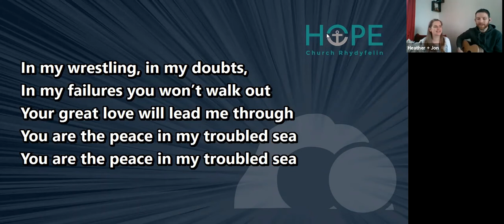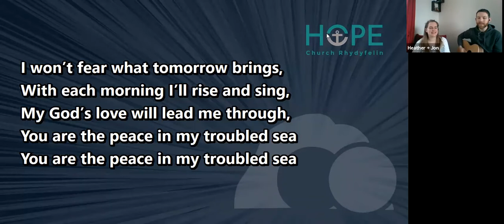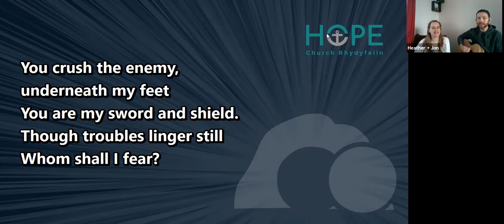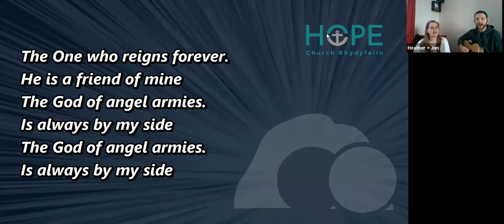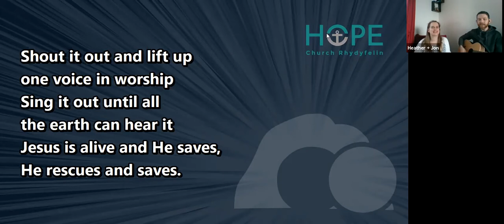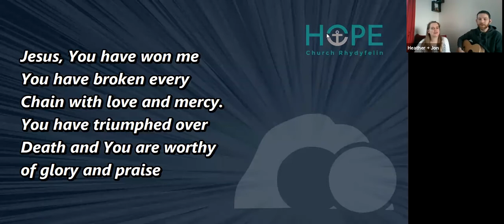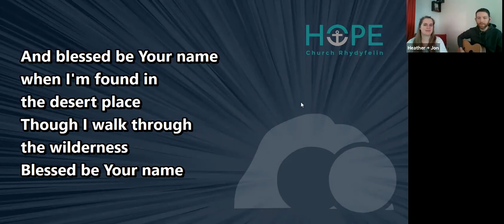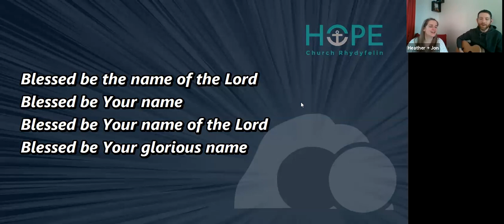2021.01.24 Service (Zoom)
Sermon: Andrew Thomas - Names of God: Yahweh
Worship:
- “My Lighthouse” - Rend Collective
- "Whom Shall I Fear" - Chris Tomlin
- "You Have Won Me" - Brian Johnson, Jeremy Riddle + Joel Taylor
- "Blessed Be Your Name" - Matt Redman